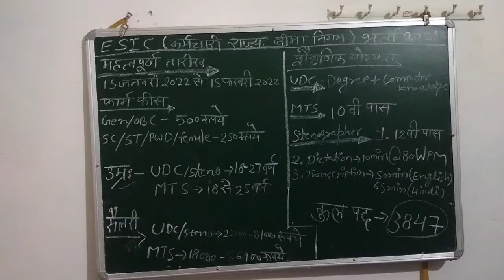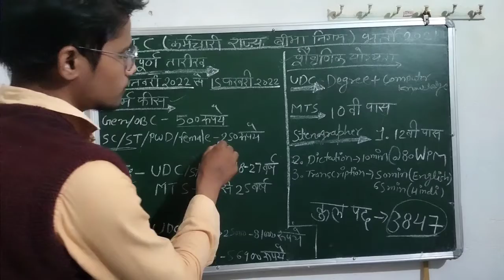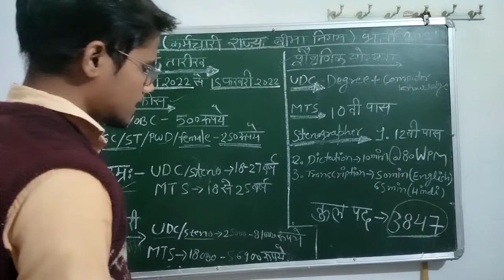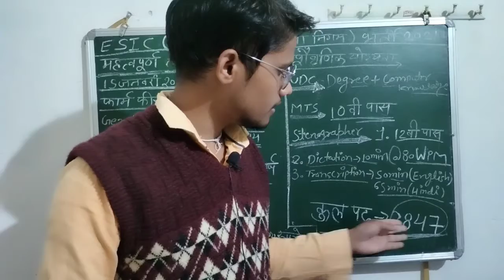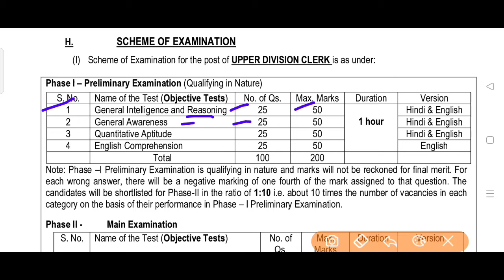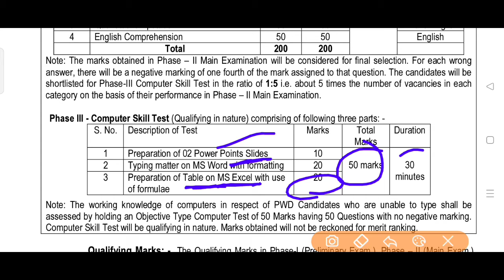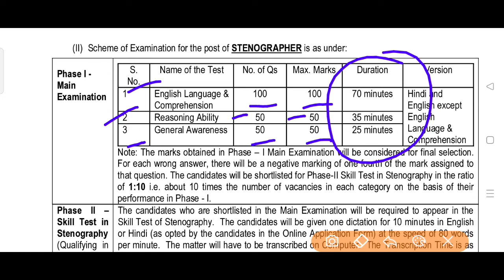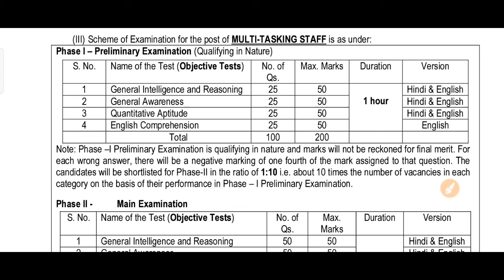ESIC MTS UDC Stenographer Online Form 2022|esic recruitment 2022|esic recruitment 2021|salary ,age